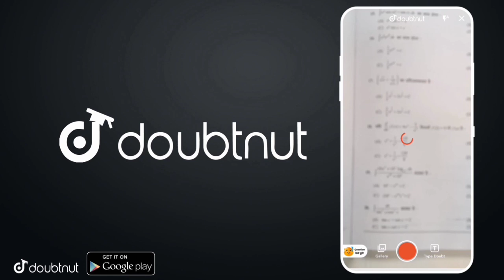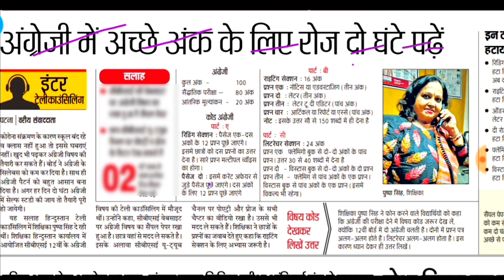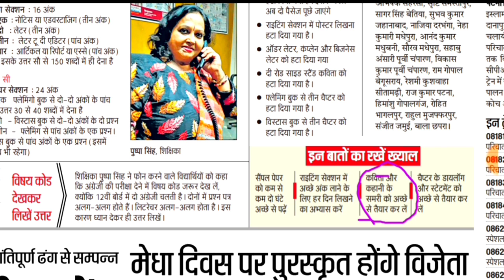बिहार बोर्ड ने अंग्रेजी 95% मार्क्स लाने का 5 मंत्र जारी किया!मैट्रिक इंटर ! Bihar Board Exam 2021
Bihar Board Examination Board 2021|Bihar Board Exam 2021 News Today|Matric Inter Board Exam 2021,Bihar Board exam 2021,New Guidelines bihar Board 2021,Bihar Board 10th exam 2021,
Bihar Board 12th Exam 2021,new latest news 2021,Bihar Vidyalay Pariksha Samiti Patna,
Bihar board ka model paper kab aayega

More Features :

1) Saari important books milengi solved video solutions ke saath

2) Previous year papers, Important PDFs, Question Bank

3) Crash Course, Mock Tests, Quiz

4) India's biggest student's community

& much more

3 Crore se zyada bachho ka bharosa!!

Bihar_Board_inter_exam-time_table_2021,
bseb _nter_exam_2021,
bseb_12th_routine-2021,
Bihar_Board_class _12th_exam_date_2021,